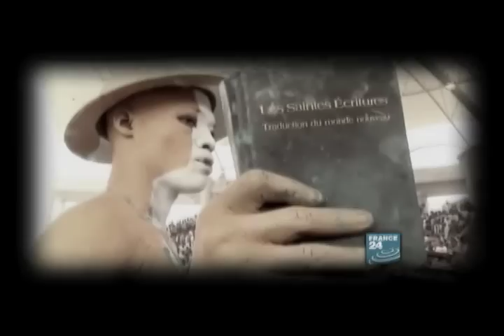Simone Gbagbo ( clip rap inedit )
Version ivoirienne de Diams " Marine "  . Hommage a Simone Gbagbo , ex première dame de Cote d' Ivoire.